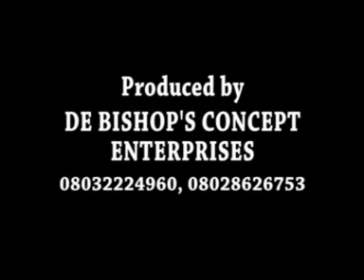LATEST REVELATION OF HEAVEN AND HELL, PART1 BY ANAELE CHIEDOZIE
ONLINE CHRISTIAN WEBSITE

Anaele sylventus chiedozie is an Endtime Revivalist sent by the Lord Jesus Christ, with an endtime revelation after surrendering his life to the Lord Jesus Christ at about Sept 2012. He was sent to win more souls For the Lord Jesus before the rapture of the church. The Lord promised him Jer33 colonthree emoticon and since then he has been currently receiving uncountable number of revelations from the Lord till date.
His divine Revelations from the Lord Jesus features:
The rapture of the church - The great tribulation - The illuminati group - The endtime move of God - warning to ministries/ministers - Heavenly songs - Heavenly wonders - Agony of hell and many more, watch, share and remain blessed.
For more enquiries and distribution of our video cd and materials for radical evangelism/crusades and ministries contact.
Facebook page - Anaele chiedozie revelational testimony
Facebook name - Anaele sylventus chiedozie.